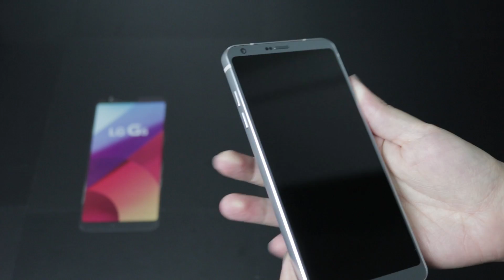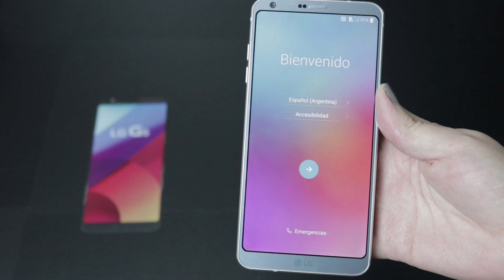Unboxing LG G6 en Español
La tendencia a la que comienza a ir la industria de los smartphones es a tener dispositivos con pantalla más grandes sin sacrificar tamaño y durabilidad. Esto nos ofrece el nuevo LG G6.

Más info